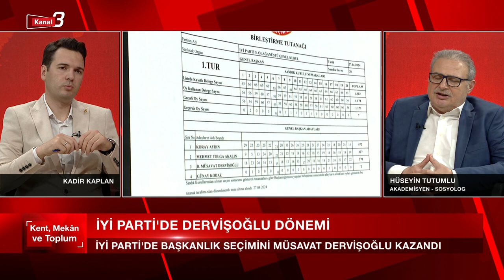Kent, Mekan ve Toplum (Kanal 3)